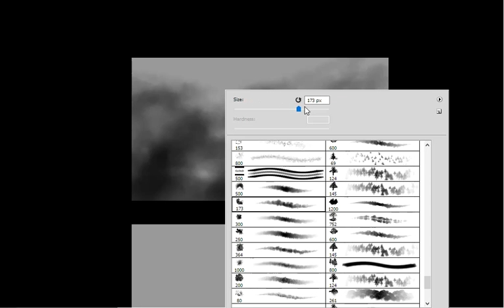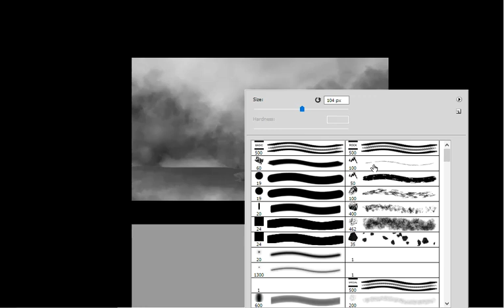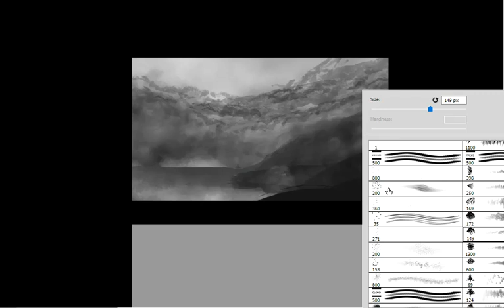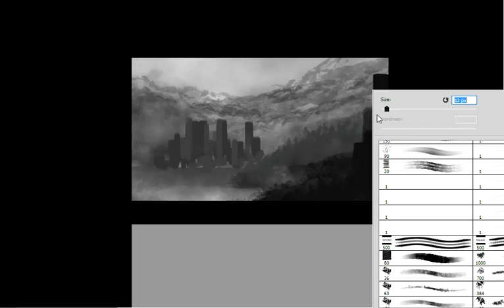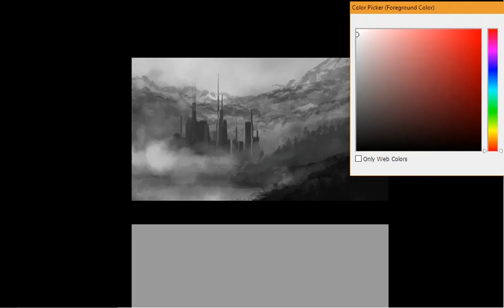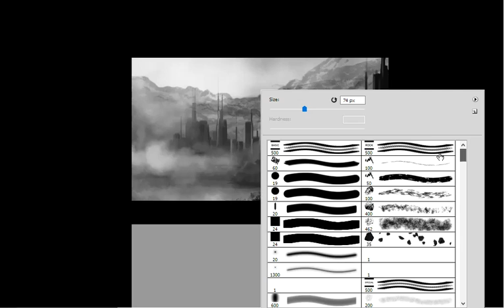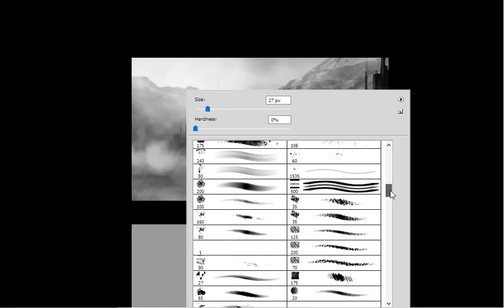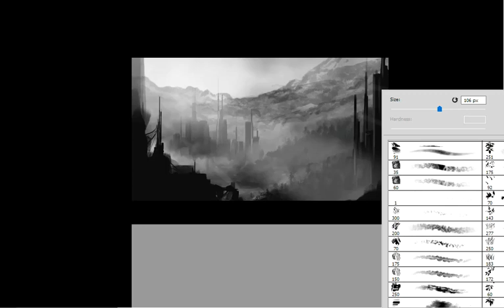Speed Paint - Castle Valley [FULL]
15min speed paint